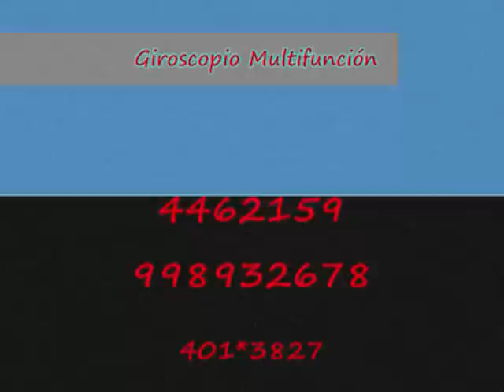Giroscopio Shaccal / Cinética / Isometría Visual en Perspectiva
Volante simétrico y ligero, que gira rápidamente y controlado manualmente alrededor de su Eje Que Pasa Por Su Centro de Gravedad orientándose en cualquier dirección del Espacio, izquierda o derecha en este caso utilitario (giratorio).

El arte cinético, es una corriente de arte en que las obras tienen movimiento o parecen tenerlo. "Prospettiva Axonométrica  Visual" como resultados visuales en cualquiera de sus propuestas de movimientos cinematográficos (Cinesiología).

Velocidad radial por inercia ( calculada o controlada) : La velocidad radial es la velocidad de un objeto a lo largo de la línea visual del observador. Esto es la componente de la velocidad con la que el objeto se acerca o aleja del observador, aunque no se mueva exactamente en dirección de colisión con el observador. Es perpendicular a la velocidad transversal del objeto.